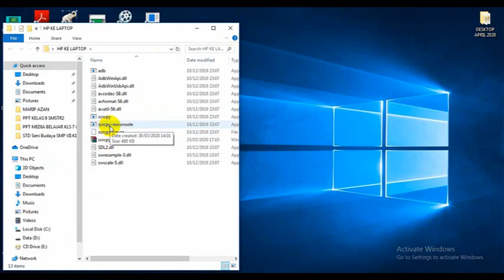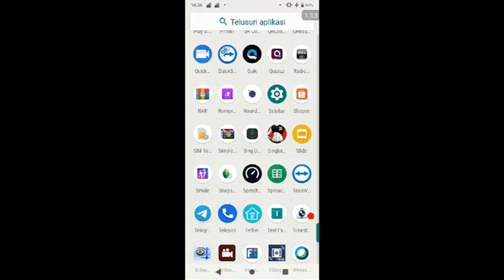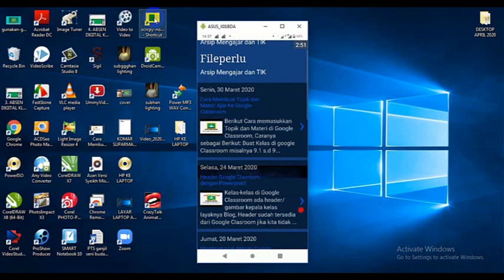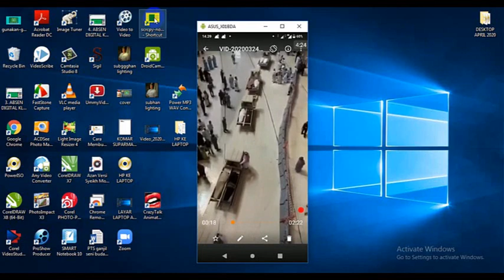LAYAR ANDROID KE LAYAR LAPTOP TANPA APLIKASI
Biasanya kita Menggunakan Team Viewer untuk Saling menghubungkan Layar Android ke Laptop, Bagaiman jika tidak ada Wifi atau Internet
Kita bisa pilih cara ini menggunakan Kabel USB dan Noconsole saja, Ikuti nVideo Tutorial ini